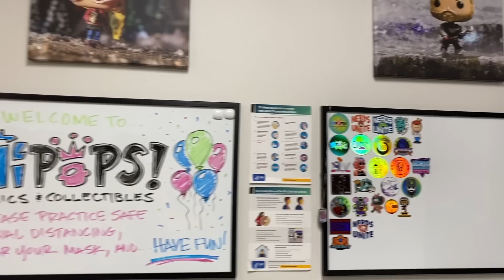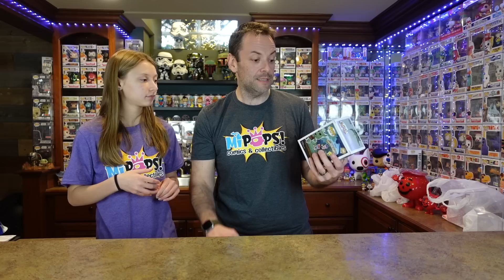EPIC FUNKO POP HUNT and HAUL from the LAST 6 WEEKS!! 2 LIMITED PIECE POPS and a AD ICON GRAIL!!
Today's video we have a Epic Funko pop hunt and haul from about 6 weeks of pickups. We visit MI Pops Comics and Collectibles to show you around then reveal our haul from the last month or so.

If you are in Southeast Michigan be sure to make a visit!
MI Pops Comics and Collectibles
48540 Van Dyke Ave
WhatNot User Name -  poppin_duo
Use DUO at checkout for 10%off